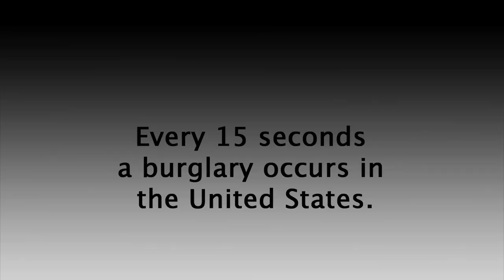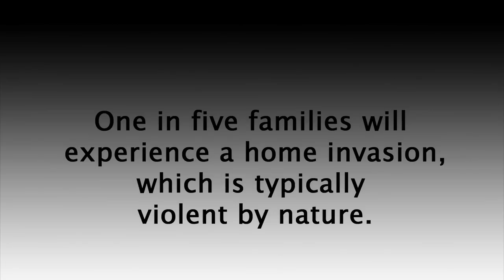Security Doors Residential | The OnGARD Brace Prevents Burglaries & Home Invasions.